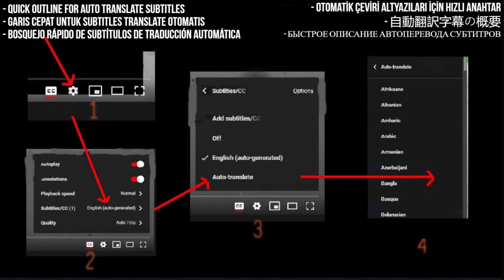Erdal Erzincan Reaction - Mevlam Bircok Dert Vermis - First Time Hearing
I React to Erdal Erzincan - Mevlam Bircok Dert Vermis

My Links